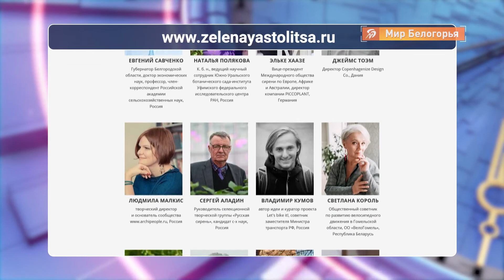Парк военной сирени и новый сквер появятся в регионе уже весной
В Белгородской области уже этой весной появятся новые общественные пространства. Накануне Дня Победы, 8 мая,  пройдет ежегодный форум по ландшафтной архитектуре и средовому дизайну «Зеленая столица». За три года в областном центре он преобразил несколько территорий: возле спорткомплекса Хоркиной, в парке Победы, обновили Горсад возле ЗАГСа. Теперь форум выходит в муниципалитеты. В этом году местом проведения станет Прохоровка и Старый Оскол.